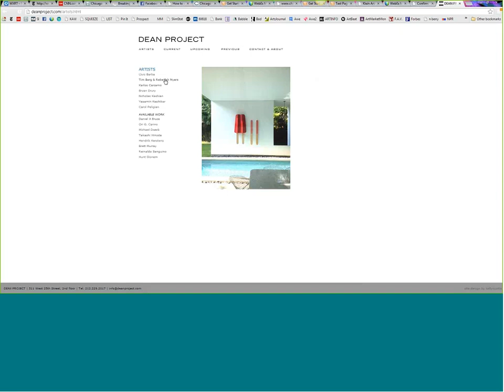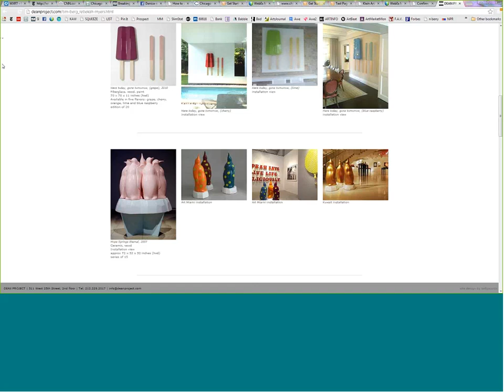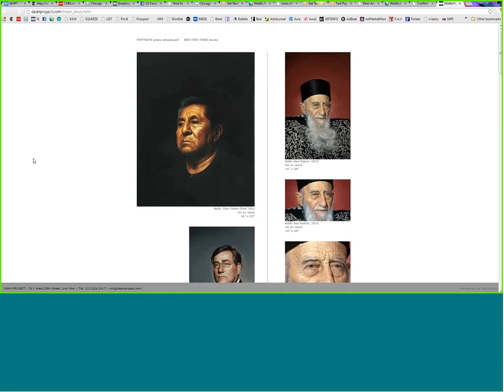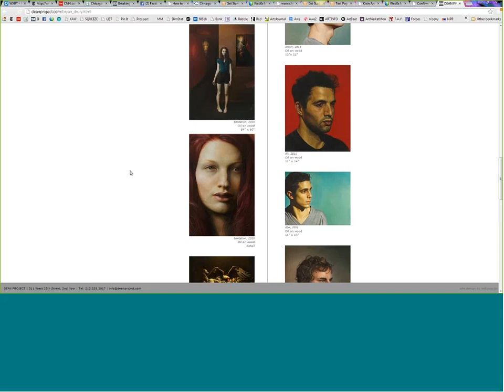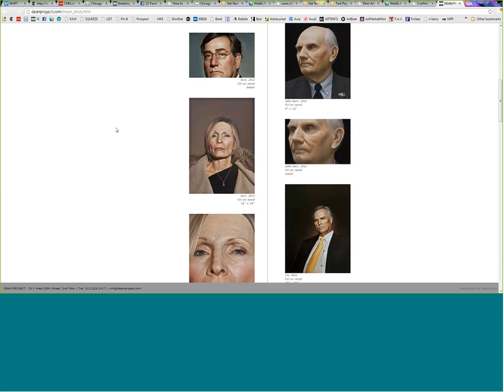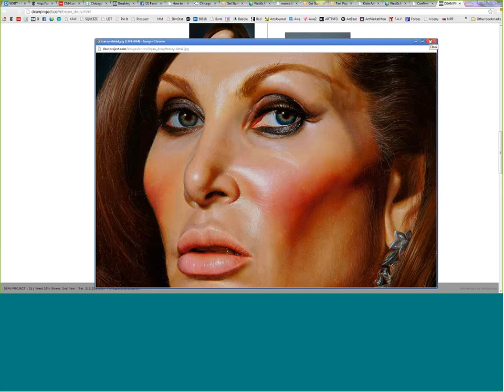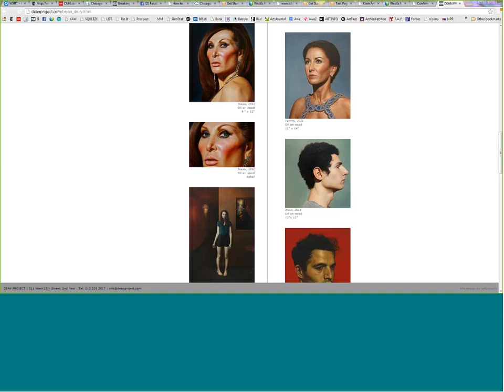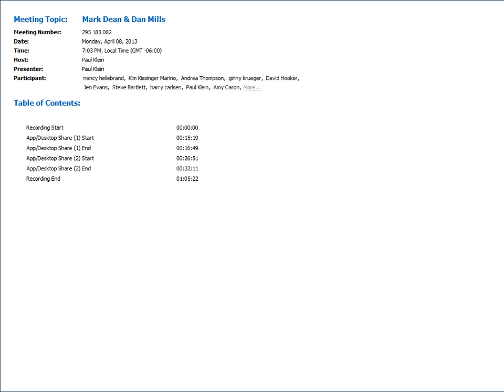Mark Dean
Dealer and gallery owner Mark Dean relates his journey from working in the corporate world to founding DEAN PROJECT in New York City. He discusses art fairs, pricing and sales, the business aspects of running a gallery, and his decision to relocate the gallery to Miami.

“[Collectors] love the idea of buying at fairs. They like the spectacle. They like the idea of being able to bring their friends back and showing them what they bought. They like the conversation.
There’s an urgency in an art fair. In an art fair, the client has fifteen minutes. They can put a piece on hold for one hour. It’s done that day... the fairs are very fast. There’s just an impulse.”

Mark Dean grew up in New Jersey and studied business at the University of Maryland, College Park. He worked in public relations prior to opening DEAN PROJECTS in September 2007 in Long Island City, New York, located behind MoMA PS1. Three years later, he relocated to the Chelsea gallery district in Manhattan, and he is currently relocating the gallery again to Miami. DEAN PROJECTS represents a selective roster of artists and often exhibits internationally, including the Middle East.